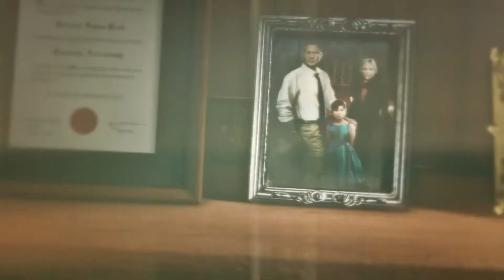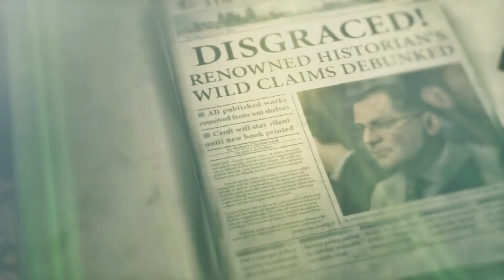Rise of the Tomb Raider Episode 2: Into Siberia (Cinematic Playthrough)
The prophet's body was not in his tomb in Syria, but Lara found a clue that has led her to the glaciers of Siberia.

NOTE: The purpose of this cinematic playthrough is presenting the main story line as though it were a movie. This is not a guide.

ggs